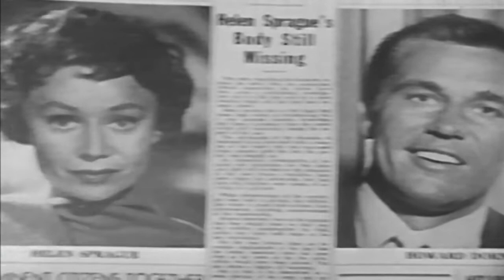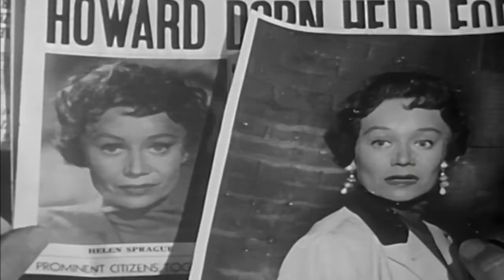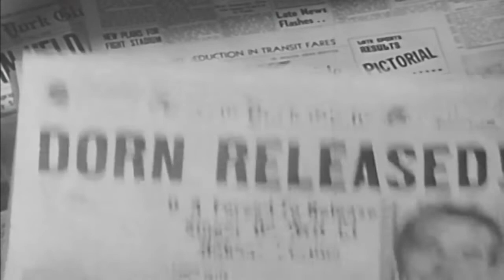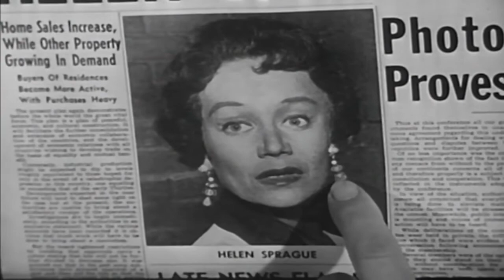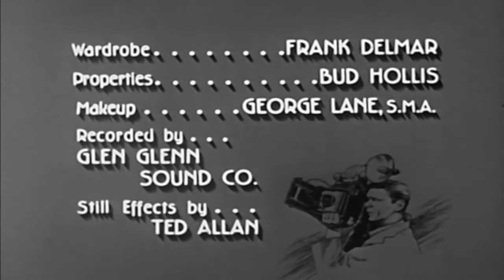Man With A Camera | 2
RETRO TV (Retrospective Television)

We're building this channel for anyone who likes their TV "Old School"!  What started out as a tribute to the legendary show "Bonanza" is now evolving into much more!  We'll be bringing you the TV Hits (And misses!) from the 50's-90's that either you or your folks grew up watching on the old "Square" TV set from back in the day.

--Man With A Camera --

Bronson portrayed Mike Kovac, a former World War II combat photographer freelancing in New York City who specialized in getting the photographs that other lensmen could not. He usually assists newspapers, insurance companies, the police, and private individuals, all of whom want a filmed record of an event.

By often acting as a private eye, Kovac gets himself into plenty of trouble involving criminals of every kind, helping with cases the police could not handle.

Besides an array of cameras for normal use, for surreptitious work Kovac employs cameras hidden in a radio, cigarette lighter and even his necktie. He also has a phone in his car, and a portable darkroom in the trunk where he could develop his negatives on the spot.

Kovac's police liaison is Lieutenant Donovan (James Flavin), though he frequently seeks advice from Anton Kovac (Ludwig Stössel), his immigrant father.